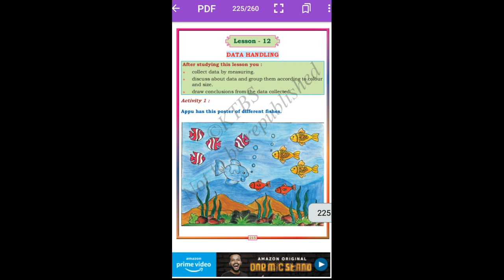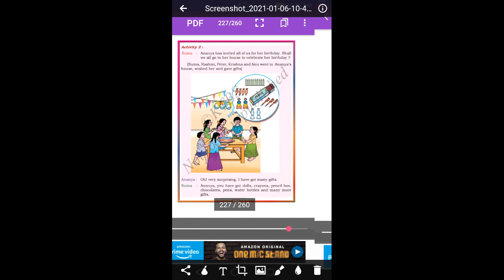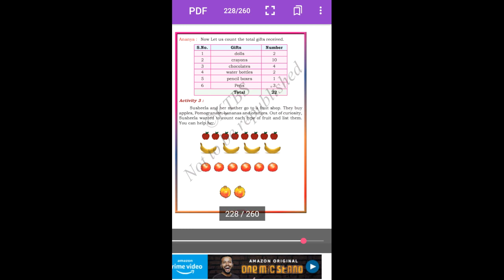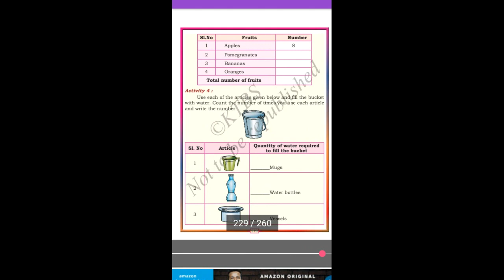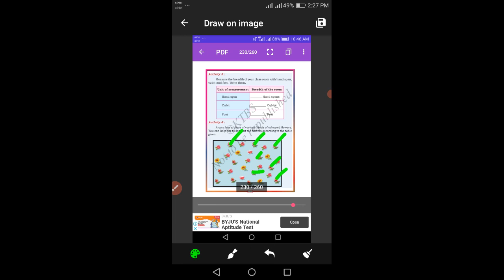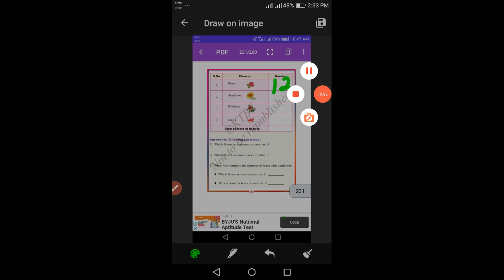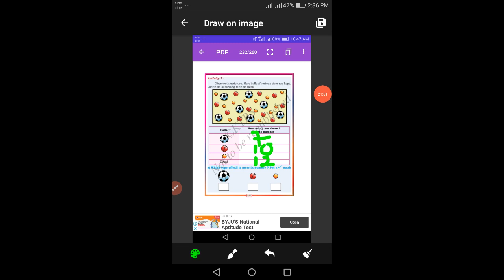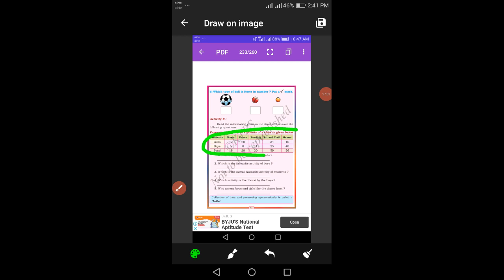2nd Maths Data handling class by sakamma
2nd Maths Data handling class by sakamma